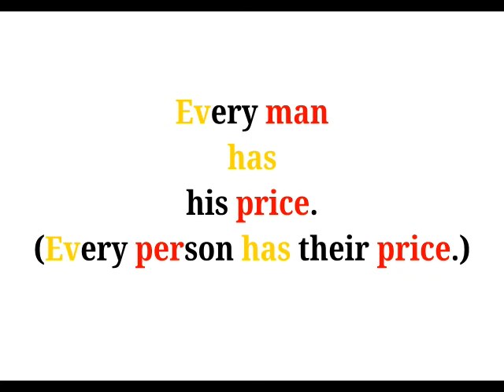Cool Phrases - Every man has his price.